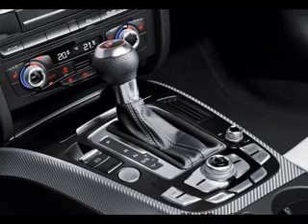Audi RS5 Cabriolet 2014 Interior Exterior detail photo